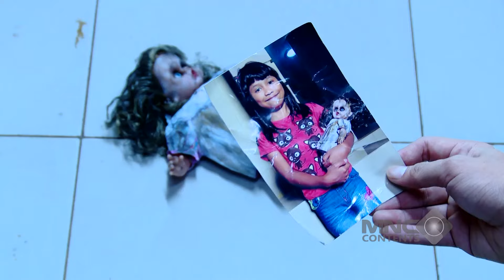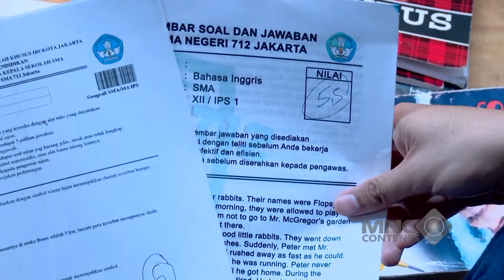JIJIK LIAT ROMAN ROMANTIS SAMA WULAN, CEWEK INI PASANG MUKA SEPET - ROMAN PICISAN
jijik liat roman romantis sama wulan, cewek ini pasang muka sepet

Hingga pada suatu hari di SMA, kedatangan murid baru, yaitu Wulandari (Adinda Azani). Roman langsung menaruh rasa suka pada saat pertama kali melihat Wulandari. Namun, sayangnya salah satu teman baik Roman dalam geng Fantastic 5, Samuel (Umay Shahab) juga menaruh rasa untuk Wulandari. Samuel malah menyuruh Roman membuatkan puisi untuk Wulandari dan meminta bantuan dari Roman. Roman akhirnya membantu Samuel. Bagaimana keseruan dan lucunya Roman dalam mengejar Wulandari? Saksikan terus ROMAN PICISAN hanya di Full Drama Indonesia Return!